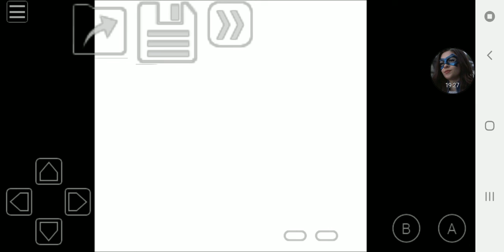Pokemon Prism Secret Ending